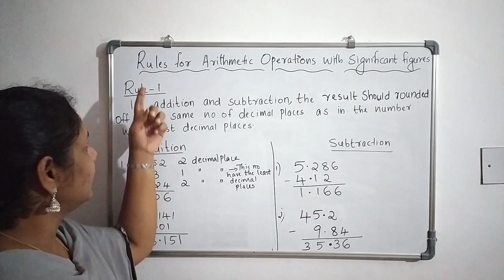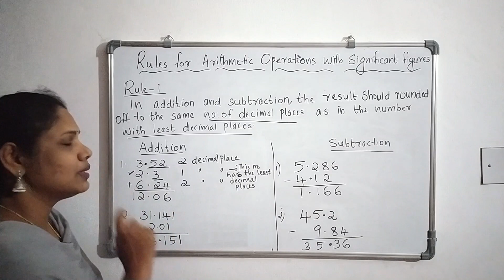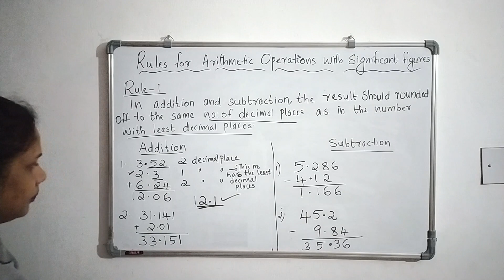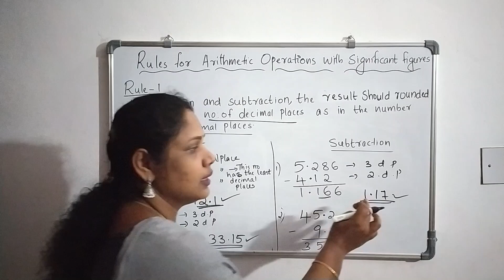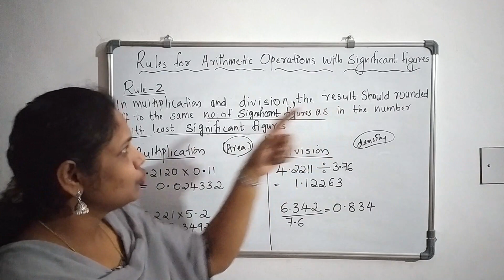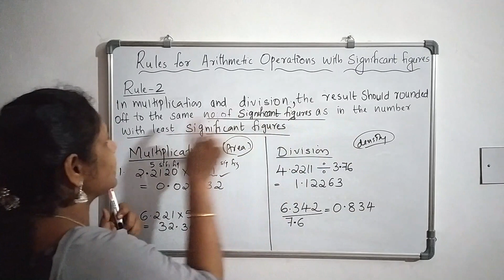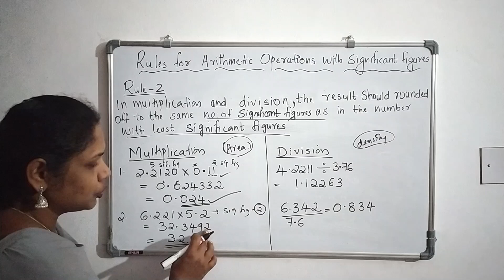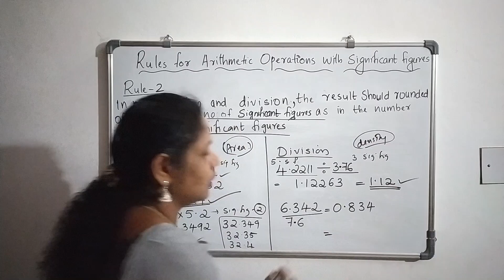ARITHMETIC OPERATIONS WITH SIGNIFICANT FIGURES/PART 3/CLASS 11/MALAYALAM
This video is about the rules for addition,subtraction,multiplication and division with significant figures.From the examples  Explained in this video,students can easily capture the idea of the arithmetic operations with significant figures,